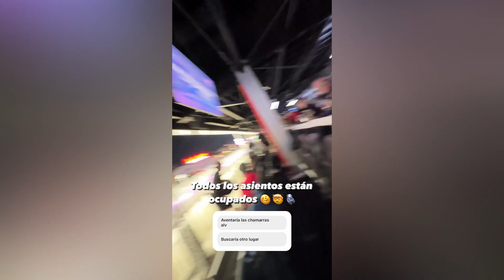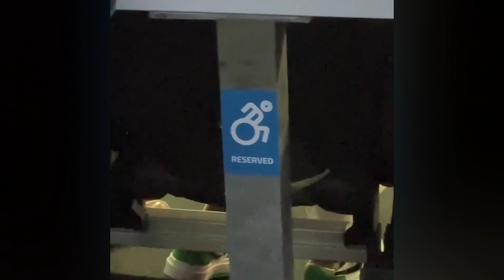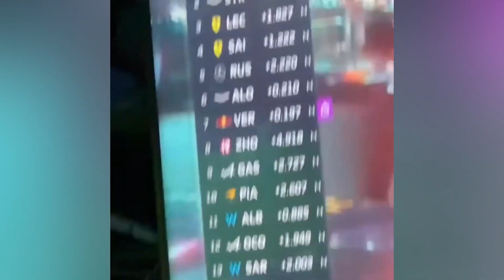Luisito Comunica ¿F1 las Vegas es una Buena Experiencia?